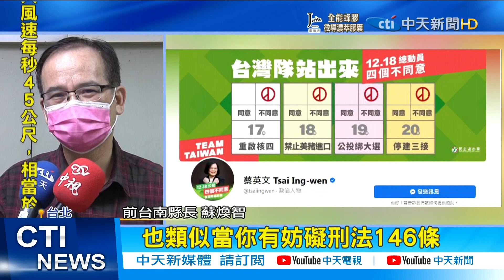【每日必看】蔡臉書扭曲公投原意?! 蘇煥智批:變造違法@中天新聞CtiNews 20211217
公投倒數兩天，總統蔡英文更新臉書封面照片，但仔細一看，竟然在圖片中竄改，"反萊豬進口"和"三接牽址"，扭曲公投原意，讓前台南縣長蘇煥智痛批，蔡總統已經變造公投，違法行政中立法，以及刑法第146條及公投法第48條，來聽最新說明。

歌名: Sunspots
作者: Jeremy Blake
類型: Dance & Electronic
氣氛: Happy Music